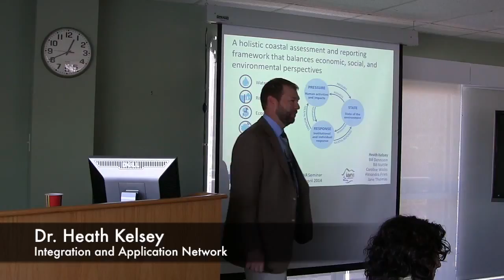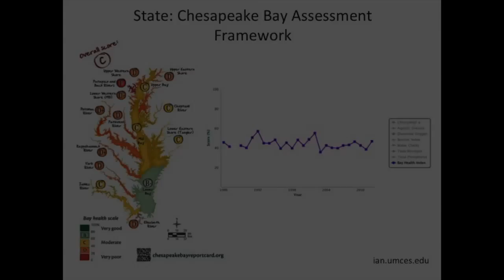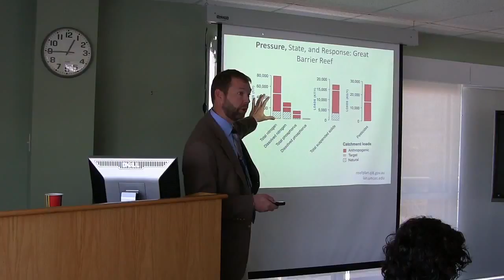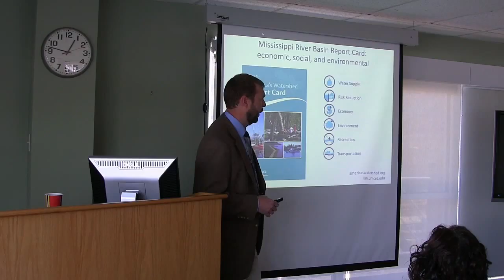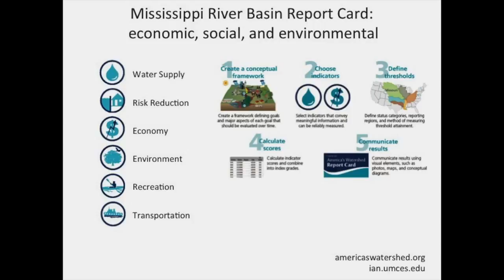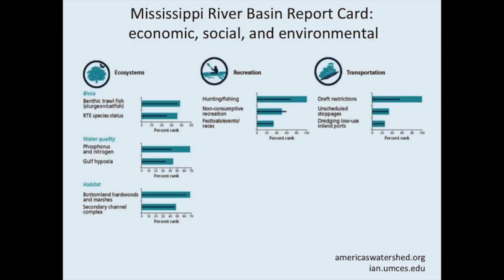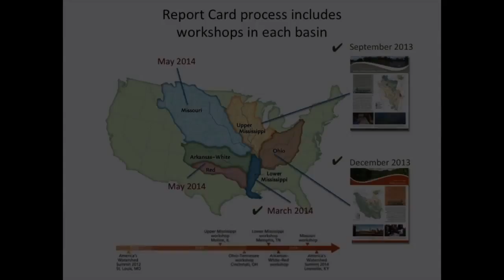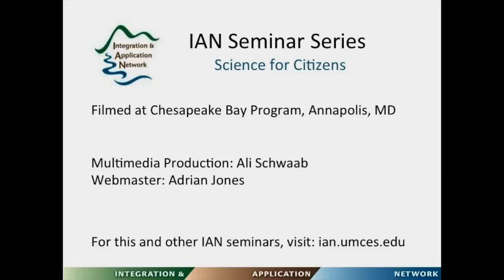STAR Seminar Dr Heath Kelsey A Holistic Coastal Assessment and Reporting Framework